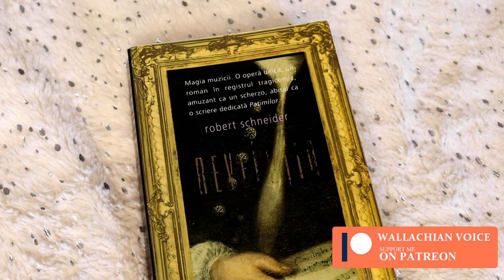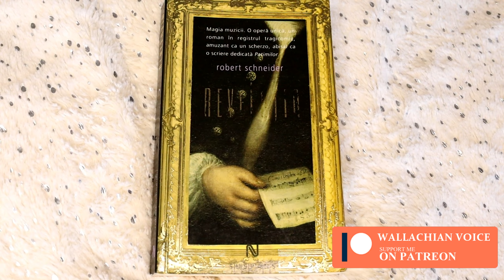Revelația - Robert Schneider CarteaVorbeste Nr. 7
Revelația - Robert Schneider

00:00 Logo
00:11
03:39 Synopsis
04:20 Încheiere

Cât de des dai o șansă unei cărți despre care nu ai aflat alte păreri, doar după ce citești câteva fragmente din aceasta și descrierea de pe contracopertă?  În ziua de azi, mai mult ca oricând, alegerile noastre în materie de lectură funcționează pe bază de recomandări, trend, recenzii și evaluări prin care se dau note cărților.

Se vorbește mult despre cărți.

În seria mea videobookisită CarteaVorbește, eu devin vocea unei cărți, permițându-i astfel să vi se dezvăluie timp de câteva minute într-o mini-sesiune de lectură reconfortantă, fiecare carte provocându-te să o citești, spre a-ți forma despre aceasta propria opinie neinfluențată de părerile celorlați cititori.

CarteaVorbeste este un concept AudioBookiseala bazat pe criteriul meu simplu, fresh, prin care aleg să cumpăr și să citesc o carte (motiv pentru care fiecare vizită în librărie reprezintă o adevărată aventură bookisită ^^). Este un criteriu prin care îmi asum riscuri și prin care rămân deschisă la noi bookiseli, ceea ce face incursiunea în lumea cărților cu atât mai intrigantă.

Multumesc patronilor mei:

-Toly
-Maria
-Dorin
-Daniela
-Alina